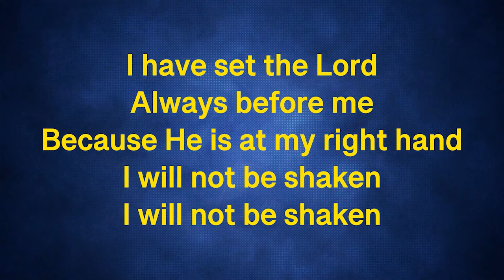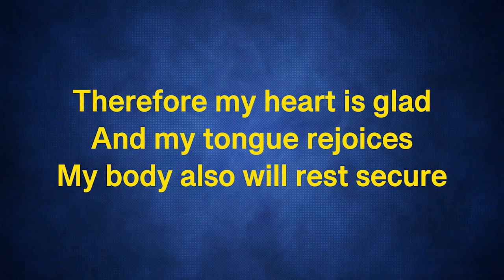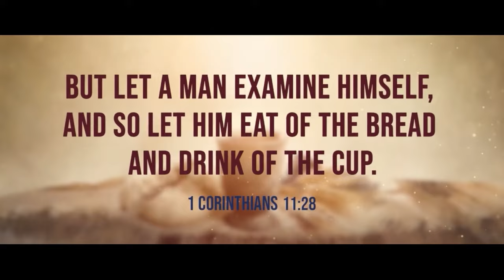Let there be light I June 5